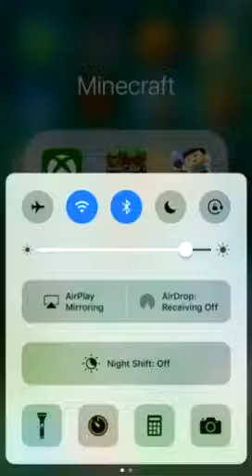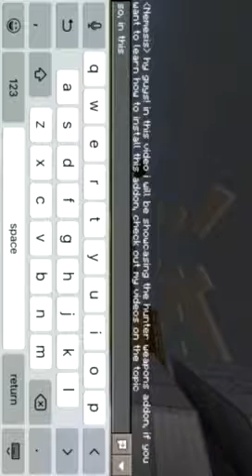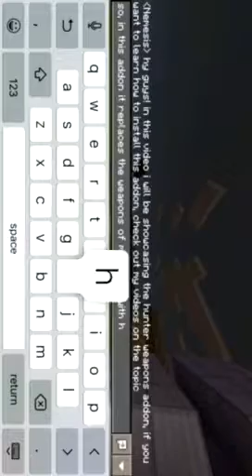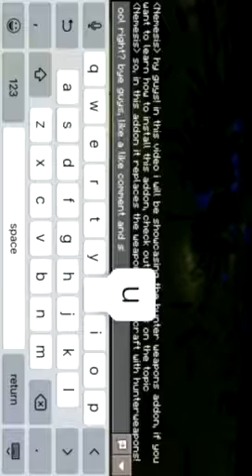Hunter weapons addon showcase